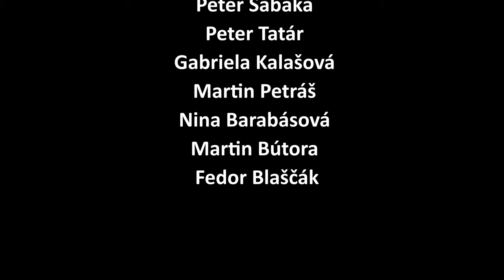November 24 - Strácame čas? Čo je potrebné teraz robiť?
Občianske spoločenstvo
oesko.sk
Uvedenie: Peter Tatár a Juraj Flamík

Strácame čas? Čo je potrebné teraz urobiť
Moderátor:  Braňo Závodský
Odpovedajú: Peter Zajac, František Mikloško, Michal Vašečka, Zuzana Mistríková, Peter Sabaka,
Peter Tatár, Gabriela Kalašová, Martin Petráš, Nina Barabásová, Martin Bútora, Fedor Blaščák